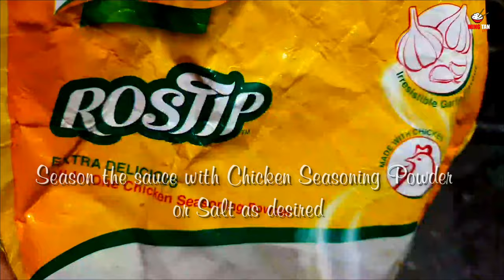蚝油焖鱼 | BRAISED FISH IN OYSTER SAUCE RECIPE | Quick and Easy Oyster Sauce Fish.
A delicious, easy, and fast pan cooked oyster sauced fish dish that can be served over warm Jasmine rice and the vegetable of your choice.